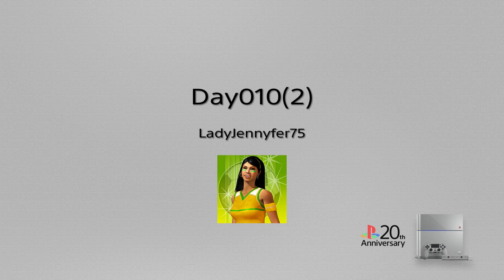Sims 4; Jennyfer; 1000 Days; Day 010 Part 2